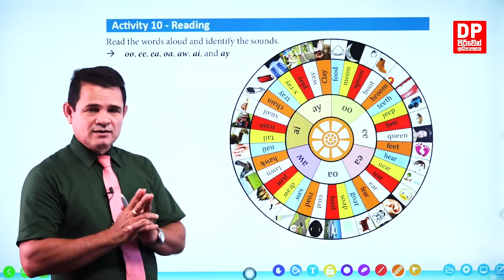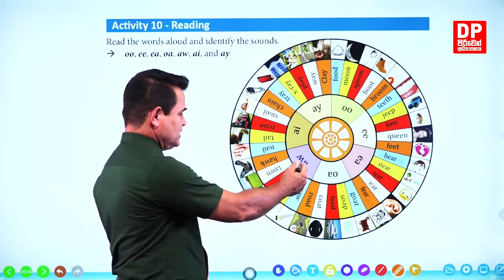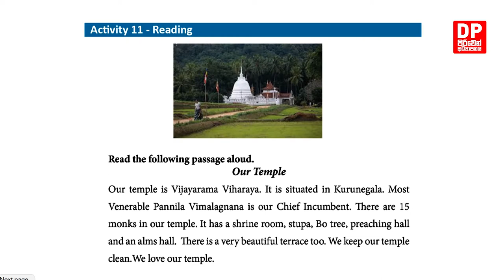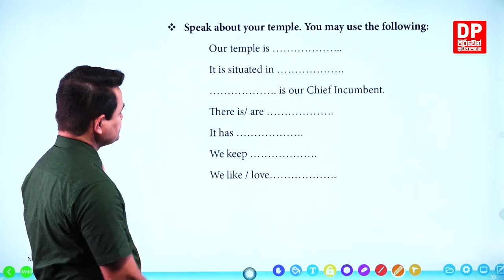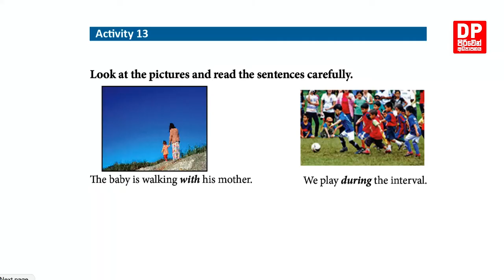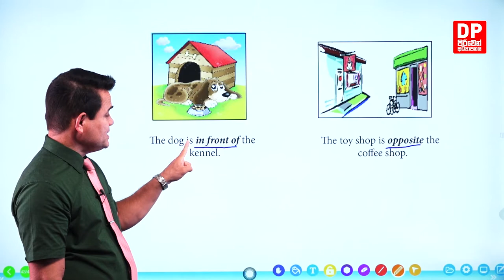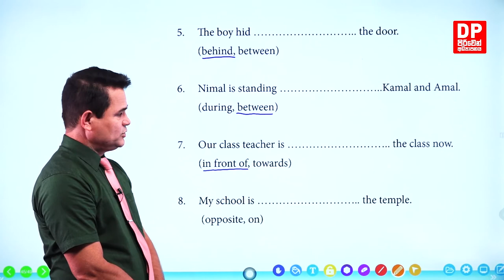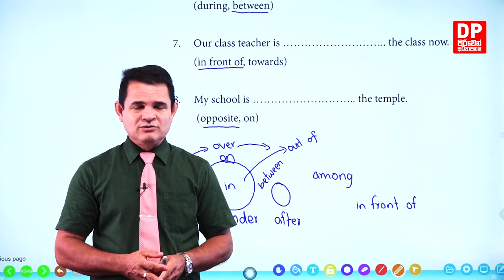Unit 02 | The English Day - Part 03 | Grade 02 | Piriven Education - English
Download the DP Education app for free Today!